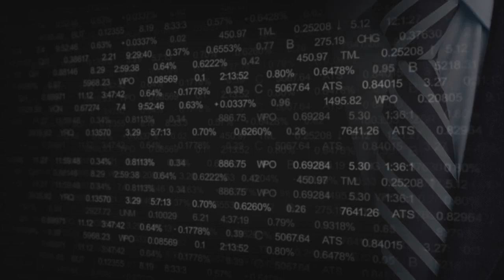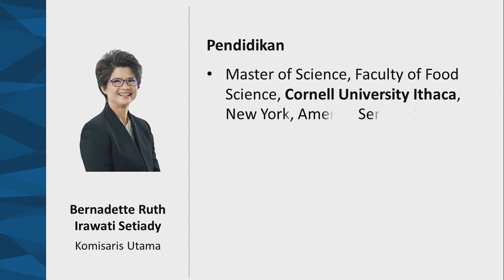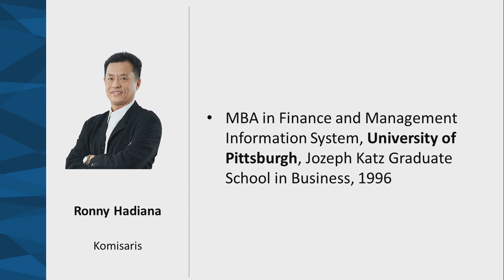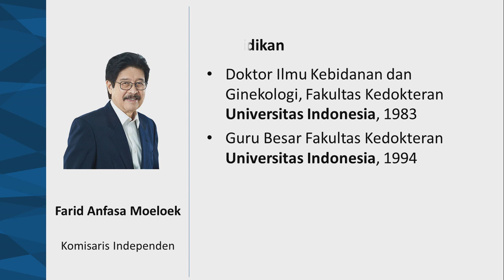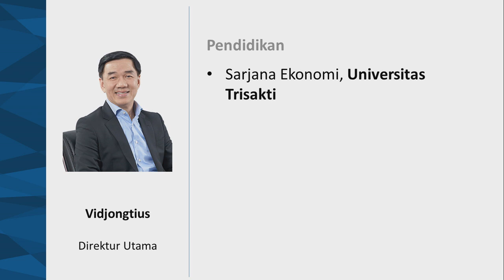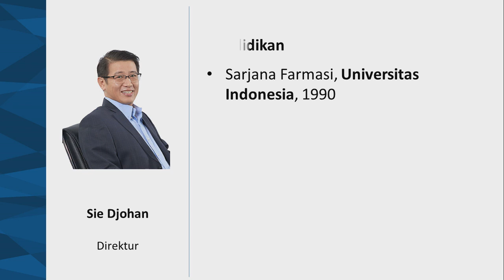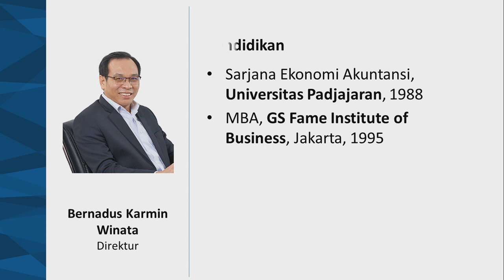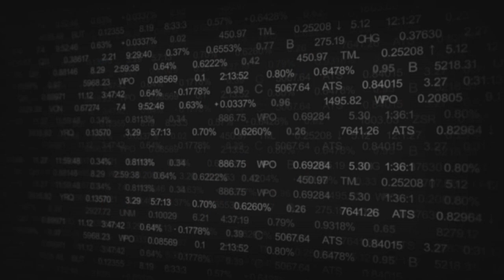Gaji Komisaris Direktur Kalbe Farma - KLBF Emiten saham farmasi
Berapa gaji komisaris direktur Kalbe Farma 2019?

Komisaris:
Bernadette Ruth Irawati Setiady, Santoso Oen, Ferdinand Aryanto, Ronny Hadiana, Farid Anfasa Moeloek, Lucky Surjadi Slamet, Lilis Halim

Direktur:
Vidjongtius, Ongkie Tedjasurja, Bujung Nugroho, Djonny Hartono Tjahyadi, Sie Djohan, Bernadus Karmin Winata

Source:
Annual Report 2019 PT Kalbe Farma Tbk.